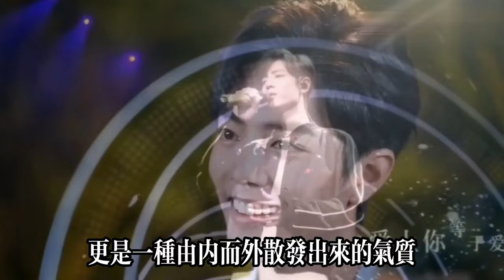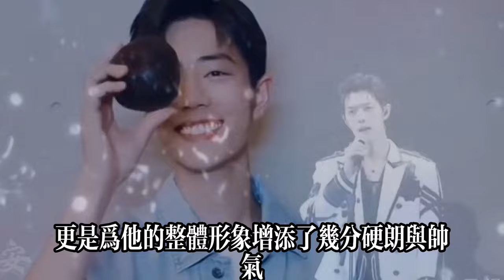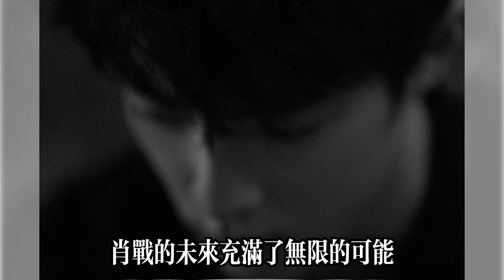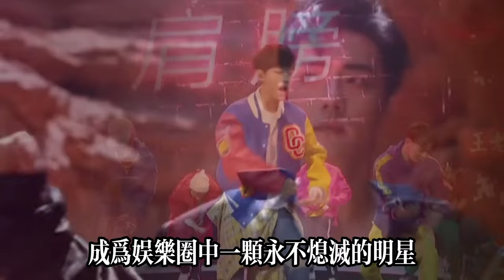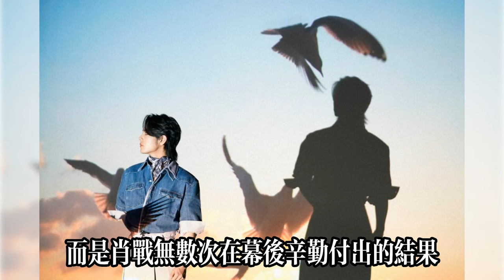肖战带货能力首屈一指，订单太多导致包装箱严重不足，不愧是“销冠”